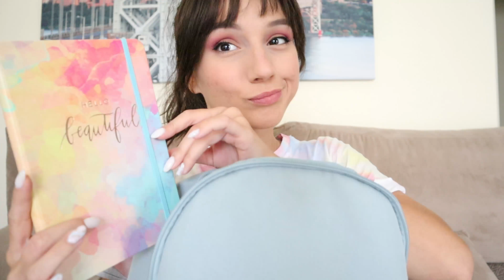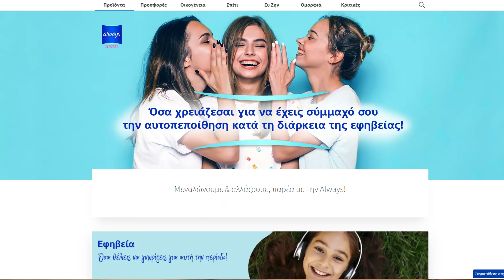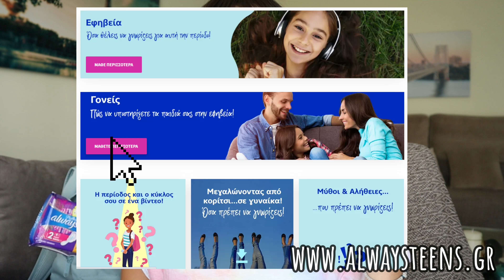STORYTIME | Περίοδος στο σχολείο | Marianna Grfld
Καλημέρα σας ! Σήμερα το βίντεο μας είναι Storytime για μια εμπειρία που είχα στο σχολείο μου και μάλιστα την πρώτη ημέρα του σχολείου.
Το Storytime  μας είναι για την φορά που είχα περίοδο στο σχολείο και συνέβησαν ορισμένα ατυχήματα ας πούμε...
Έχουμε και Storytime για την πρώτη φορά που μου ήρθε η περίοδος, πως ένιωσα, τι θα ήθελα να ξέρω τότε και πολλά άλλα. Δεν έχουμε κάνει πολλά Storytime  στο κανάλι μας οπότε ελπίζω να σας αρέσει αυτό το Storytime που σχετίζετε με την περίοδο στο σχολείο και να θέλετε να δείτε και άλλα Storytime !

Βρες και εσύ όλες τις πληροφορίες που χρειάζεσαι για την περίοδο σου, πατώντας σε αυτό το Link :

2)SHARE αυτό το βίντεο
3)COMMENT από κάτω ότι εσείς θέλετε !